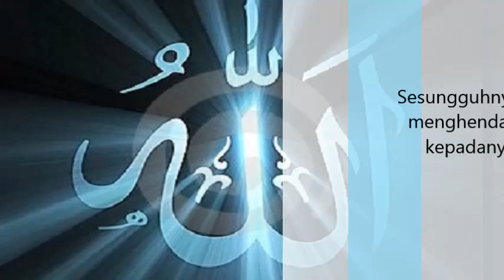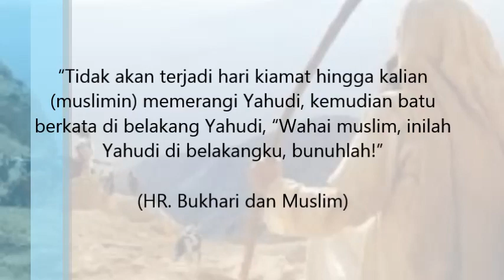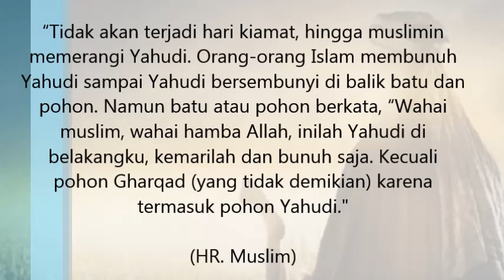AJAIB..!!! POHON & BATU Ini BISA BICARA - Akhir Zaman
Berita Luar Biasa Ogdetra

Salam Sejahtera Untuk Para Pemirsa

Topik : AJAIB !! POHON & BATU Ini BISA BICARA - Akhir Zaman

Semoga Menghibur